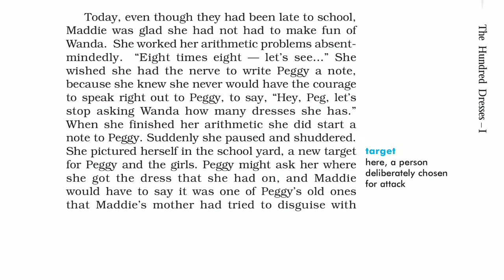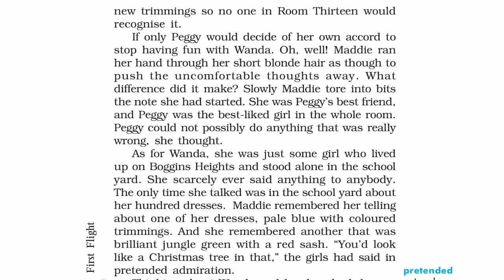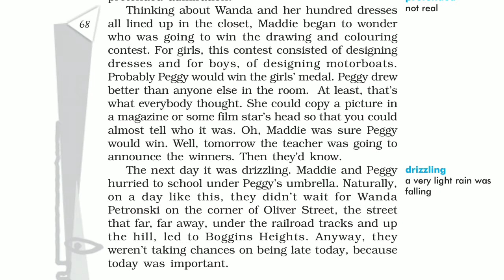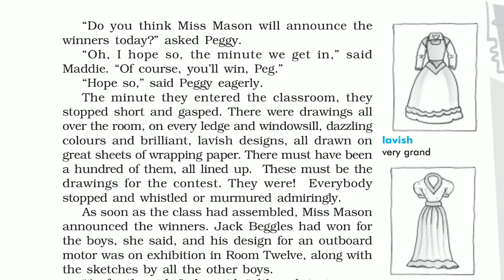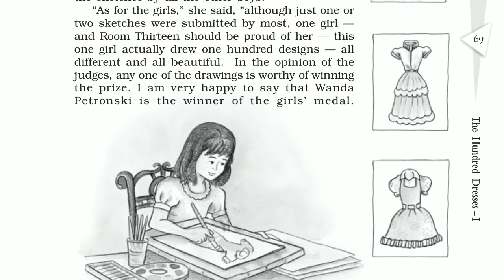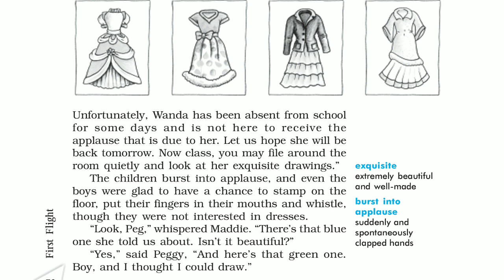Class 10 English Chapter 5 part-2